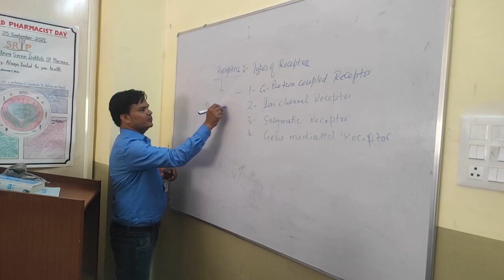तालाब की खुदाई में निकल आया तमंचा, देखकर मजदूर रह गए दंग।